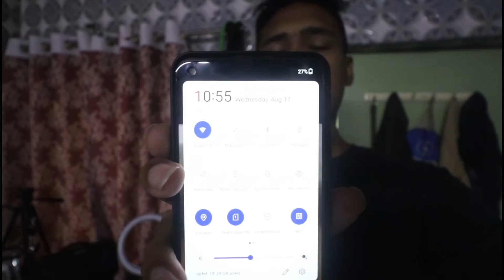12 hours not touching my phone !Challenge!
hlo guys
I hope you liked my vlogs

     tata 😉